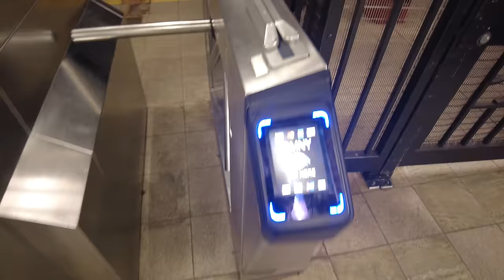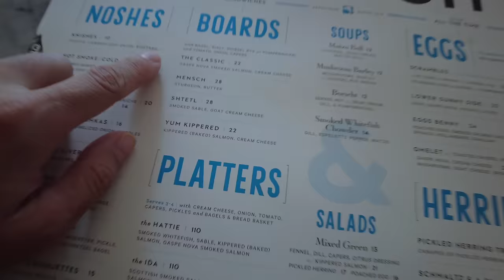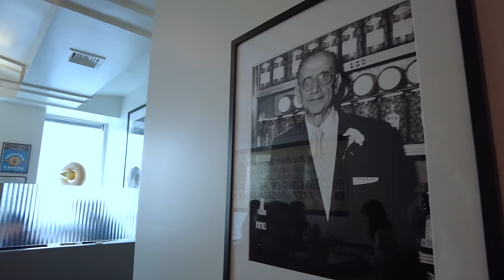New York's Legendary Lox and Bagels | The Iconic Russ & Daughters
During my trip to New York munching on a pastrami and rye from Katz, I noticed a long line up forming a few blocks down… Why were people there?  I had to ask and discovered one of New Yorks finest places for lox and bagels was right there at Russ & Daughters.  How fortuitous and we mustn’t turn down an opportunity.  Inside the crowded location and barely making it in the door, we are greeted with hard working folks slicing bagels and there was David, thinly shaving sheets of lucious salmon making the perfect bagel sandwich with a touch a smoked sable fish.

Not having a place to sit and eat there, we made do with a park bench and a crowd of admiring pigeons.  But little did we know, after waking a few more blocks down, Russ & Daughters also has a cafe with seating and even a bar!  We had to go back and that we did...for one of the finest NY breakfasts we've had.

Immediately being greeted and welcomed by the kind servers and hosts, we headed straight to our table and ordered up a storm with a little encouragement from Eric.  From Matzo Ball soup, to a platter of all their wonderful salmon, kippers, smoked sable, and seemingly endless bagels and spreads, we barely had room for dessert.  And if you do decide to visit, make sure to save room for that all important and tasty cinnamon Babka French toast!

Here are some useful links:
 • Russ & Daughters Cafe
    • 127 Orchard St, New York, NY 10002, United States